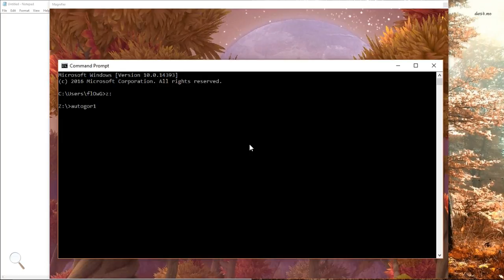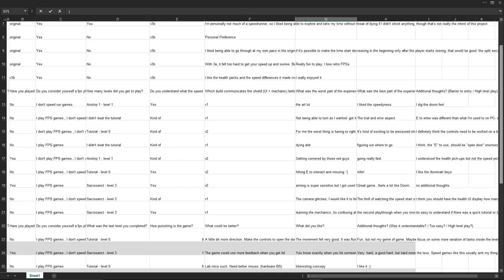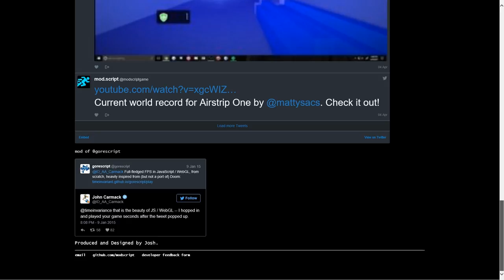Modscript Developer commentary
Mod of Gorescript Classic.